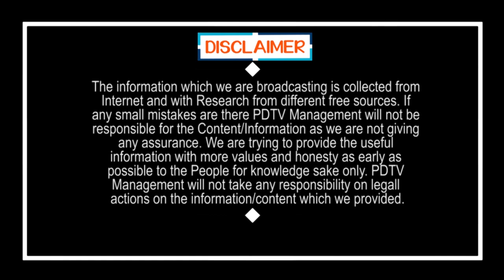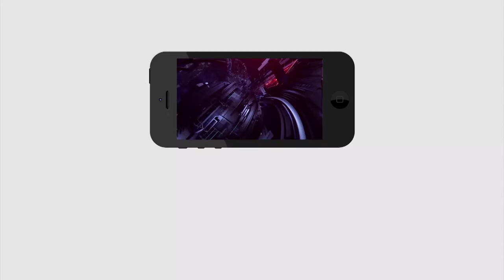YS Jagan is Correct | కక్ష సాధింపు కానే కాదు | PDTV News | Public Talk